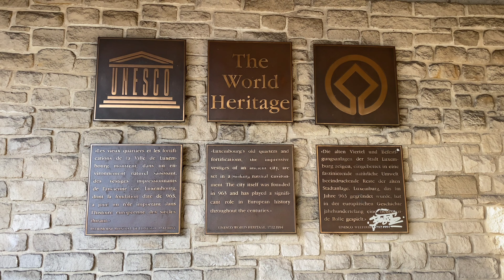FIRST TRAVEL OF 2022. Is Luxembourg worth visiting? | Travel Vlog 15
FINALLY, I made it to Luxembourg! What a good way to start 2022 with an awesome travel experience. This is a dream come true because I attempted and failed several times to visit Luxembourg; making this trip is 6 years in the making. And I couldn't be happier to share my adventure in this mysterious country of Luxembourg.

Luxembourg is a landlocked country in Western Europe. It is bordered by Belgium to the west and north, Germany to the east, and France to the south. Its capital, Luxembourg City is one of the four official capitals of the European Union (together with Brussels, Frankfurt, and Strasbourg) and the seat of the Court of Justice of the European Union, the highest judicial authority in the EU. Its culture, people, and languages are highly intertwined with its neighbors, making it a mixture of French and German cultures. (Source: Wikipedia)